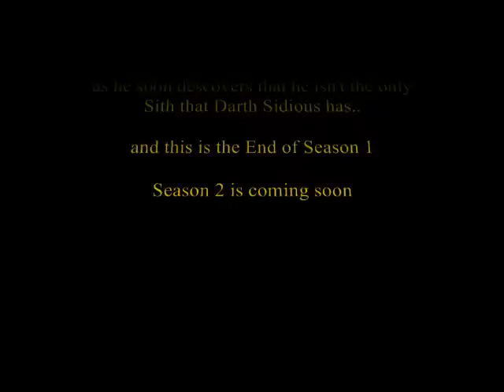Star Wars Palpatine's Apprentice: The Descovery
After the Battle of Naboo, Jacob returns to the Thorne Room to Report his mission to his master but his timing isn't the best one he ever had

as he soon descovers that he isn't the only Sith that Darth Sidious has..

and this is the End of Season 1

Season 2 is coming soon